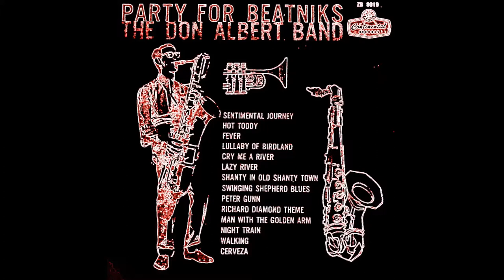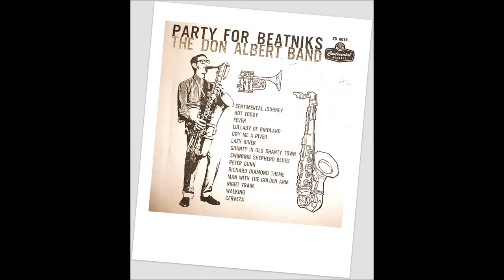011 Man with the Golden Arm - The Don Albert Band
The Don Albert Band
Album: Party For Beatniks
Vocals: Joy Evelyn
Piano: Roy Evelyn
Genre: Jazz